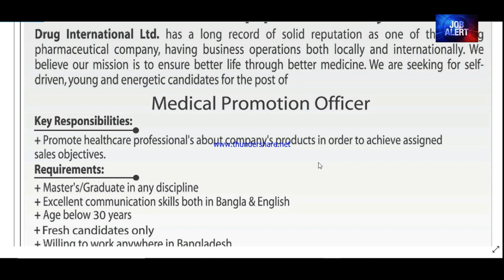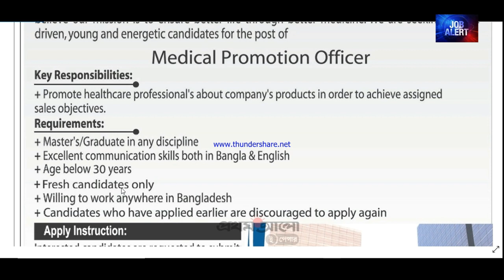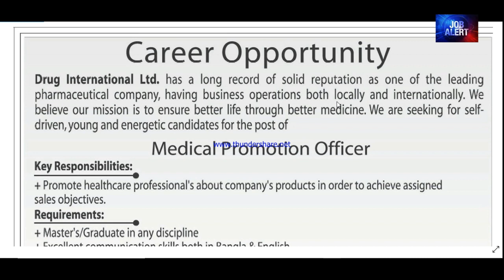ড্রাগ ইন্টারন্যাশনাল লিমিটেড || Drug International Limited Job Circular 2021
ড্রাগ ইন্টারন্যাশনাল লিমিটেড
ফার্মাসিউটিক্যাল কোম্পানি, ঢাকা
ঠিকানা: Khwaja Enayetpuri (R) Tower, 17 গ্রীন রোড, ঢাকা 1205

Application Link: see video